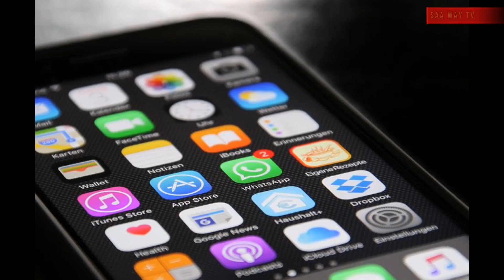WhatsApp will stop working on these phones from 2021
There are several Android and iOS phones that may not be able to run WhatsApp as the company will withdraw support for older versions of OS from next year

Here's how to check what version of OS your smartphone is running on and will it support the app from 2021 or not

Thus, come 2021, WhatsApp will stop working on a number of smartphones. As updated on the FAQ support page of the Facebook-owned messaging app, there are several Android and iOS phones that may not be able to run the app as the company will withdraw support for older versions of OS from next year.

According to the information on WhatsApp FAQ section, WhatsApp will only be compatible with phones running Android 4.0.3 operating system or newer as well as iPhones running on iOS 9 and newer.